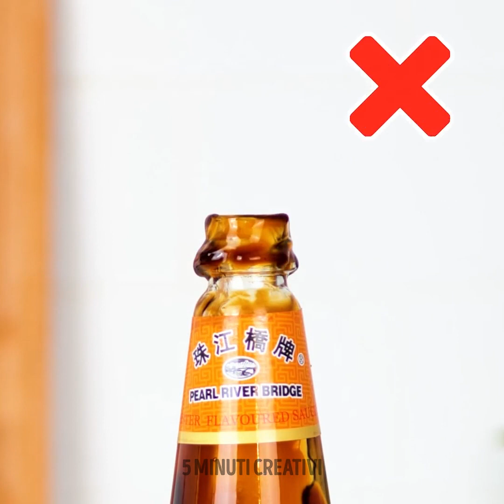I MIGLIORI TRUCCHI IN CUCINA PER VELOCIZZARE LA TUA ROUTINE DI CUCINA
Fantastici trucchi in cucina per semplificarti la vita

In questo video, ti mostreremo tanti gadget per cucinare che sono molto utili e diversi trucchi per cucinare che dovresti iniziare a usare;) Prima di tutto, se non sai come mettere i piatti nella tua credenza, ti mostreremo un trucco utile nel video. Se hai una macchina per il caffè ma non hai il caffè, puoi usare il caffè istantaneo!

Se stai per guardare un film e vuoi qualche spuntino, ti mostreremo una fantastica ricetta per fare i crostini caramellati. Aggiungi un po' di zucchero e dell’acqua in una padella, aggiungi un po' di burro e il latte. Lascia che il tutto si amalgami, aggiungi i crostini di pane e falli rosolare per un po'.

Resta sintonizzato per vedere tante altre ricette per fare dei dolci semplici. Ci sono anche diversi dispositivi intelligenti e hack insoliti che renderanno la tua routine in cucina molto più semplice!

SEGNALIBRI:

00:33 - Come organizzare i piatti nella credenza

01:22 – Come riempire le cialde con il caffè

05:00 - Come fare i crostini caramellati

06:16 - Idea carina per fare un dolce